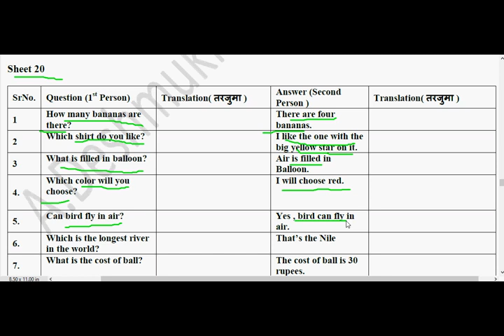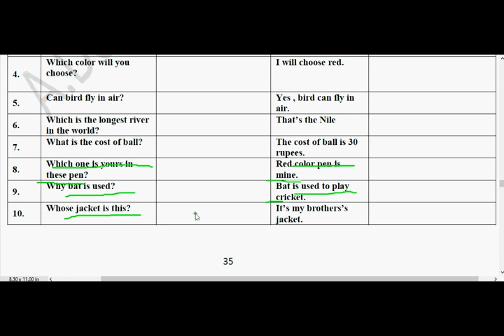Page 35 sheet20